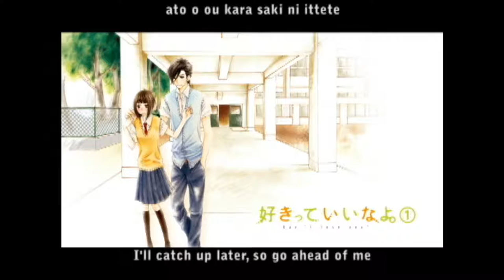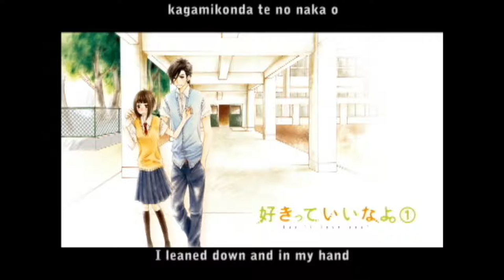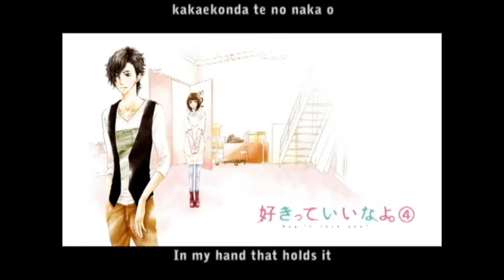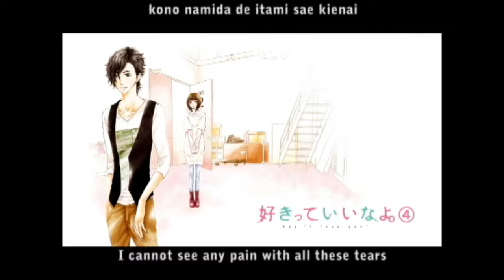Suneohair - Smoothly Eng Sub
This song was used in episode 12 of the anime Sukitte Ii Na Yo. Sung by Suneohair, which also sung the ending for the rest of the episodes.